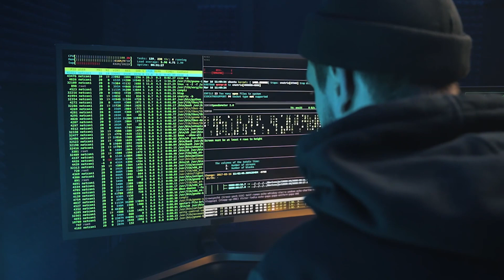Cybernetic Enhancements in South Korea: The Rise of Augmented Humans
In this video, we're going to take a look at cybernetic enhancements in South Korea. Augmented humans are now a reality in South Korea, and we'll explore the effects of this technology on both society and the individual.

We'll cover topics like the history of cybernetic enhancements in South Korea, the role of augmented humans in society, and the future of augmented humans in South Korea. after watching this video, you'll have a better understanding of the effects of cybernetic enhancements on South Korean society and the individual.

If you're interested in human augmentation and the technologies that are driving this trend, then this video is for you. We'll take a look at the history of cybernetic enhancements and explore how they are being used today in South Korea. By the end of this video, you'll have a better understanding of what's happening in South Korea and what the future may hold for augmented humans.

If you're interested in technology, or South Korea in particular, then this video is for you! We'll discuss the history of cybernetic enhancements in South Korea, and the future of these technologies. Whether you're a student, worker, or just curious, this video is a valuable resource for understanding the world around you!